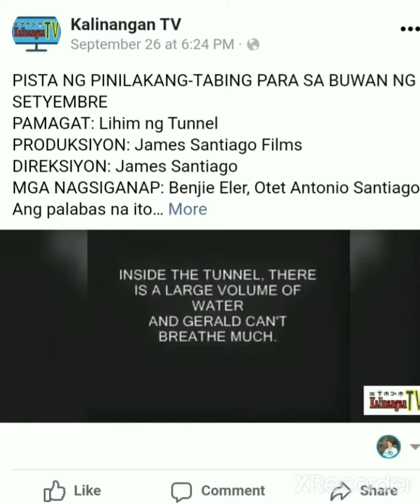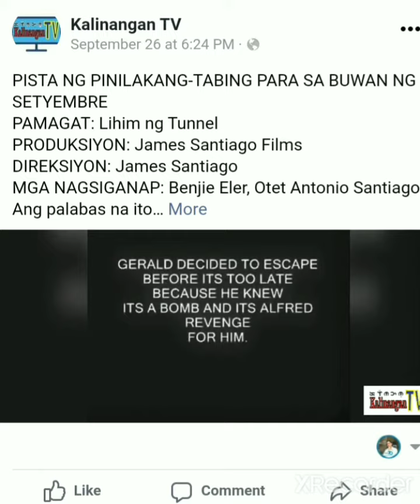Lihim ng tunnel part 5 in Kalinangan filmfest